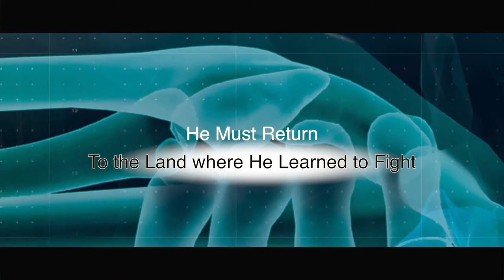REVENGE OF THE MONK [TRAILER 2016]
Absolutely disgusting.

Starring:
Dylan Hadley
Dean St. Martin
Nick Demos
Ryan Winn

Directed and Edited By:
Steven Lake

All rights to for the song "Sins of the Father" go to Donna Burke or Konami or whatever. Don't sue.